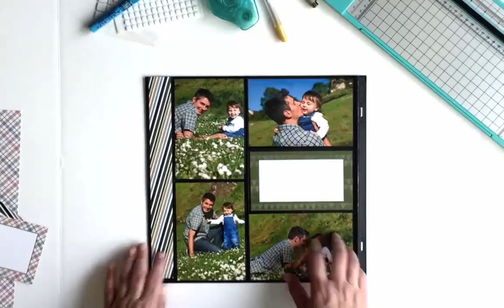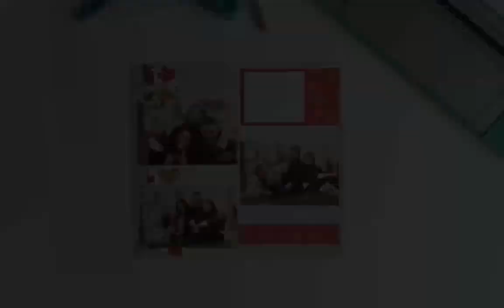Our Memories for Life All About Fall by Lauren Hinds collection and projects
See the All About Fall by Lauren Hinds collection as well as a pocket page and traditional layout.